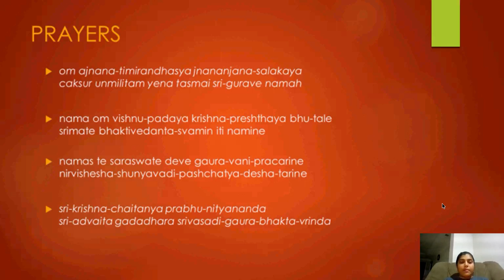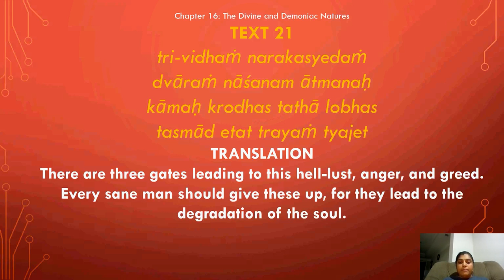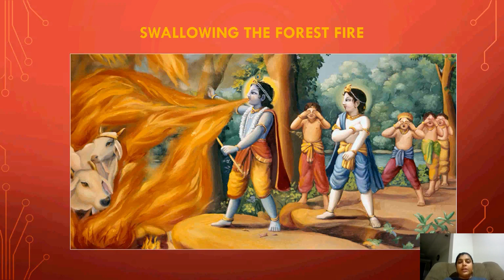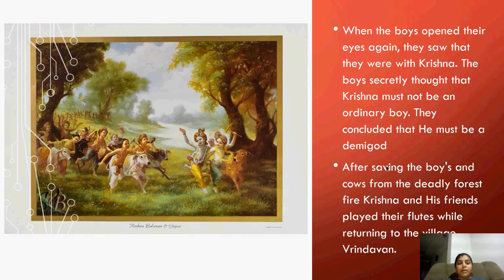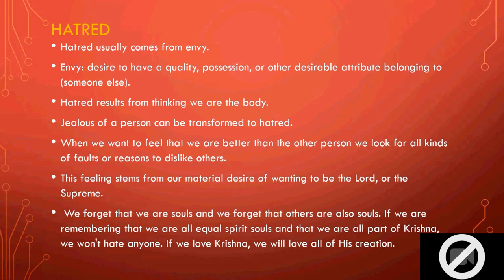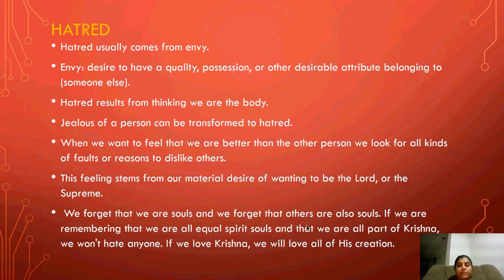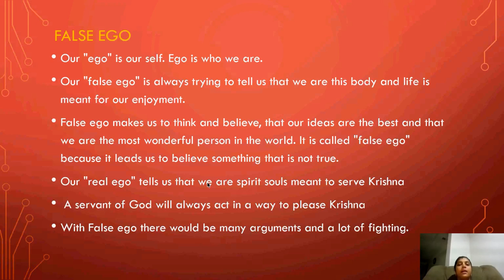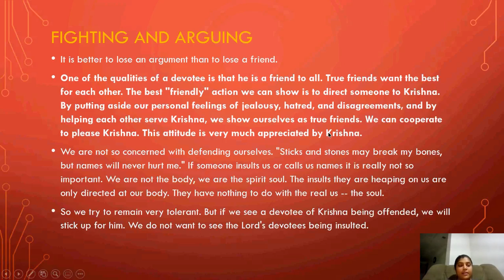Govinda Class - Krishna kills the demons - 10/09/2019 - Ratnavali Mataji